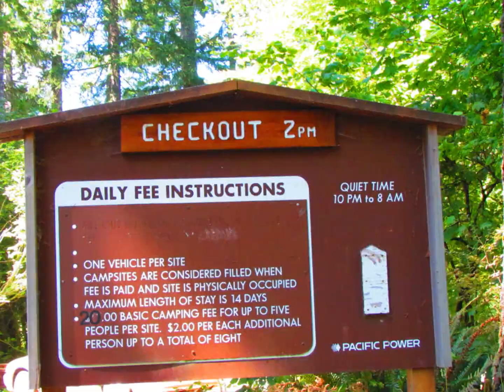Campamento 3 beaver bay WA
Campamento de la Higlesia Hispana de Longvie